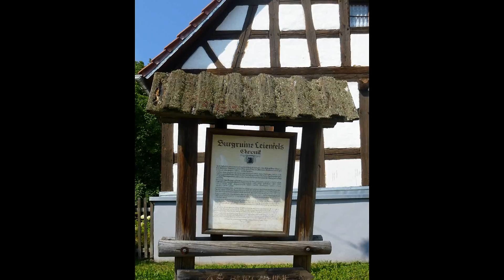Wandern Franken: Obertrubach-Bärnfels-Leienfels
Leichte Wanderung mit wenig Höhenmetern, meist im Schatten